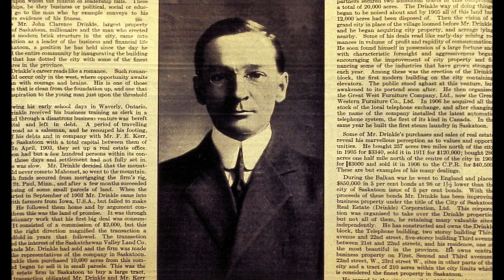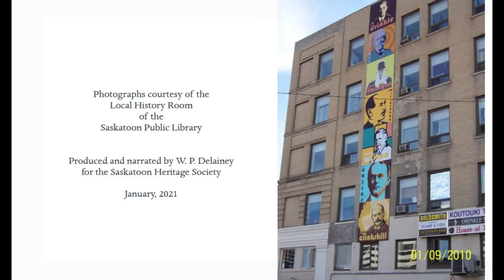Heritage Society Saskatoon History Video Series Wall of pioneer Saskatonians William Delainey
Power point written and narrated by William Delainey
Video created by Terry Hoknes